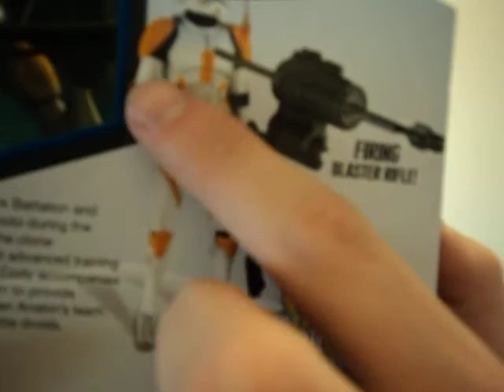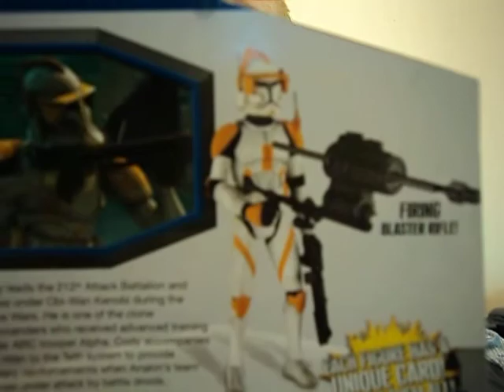star wars the clone wars clone commander cody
review of clone wars, clone commander cody. he also comes with the galactic battle gase too.